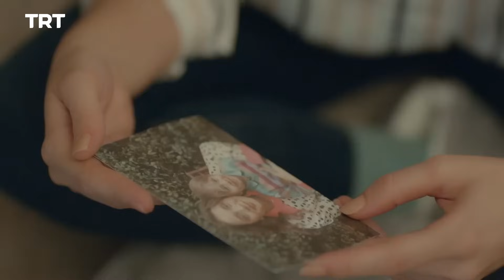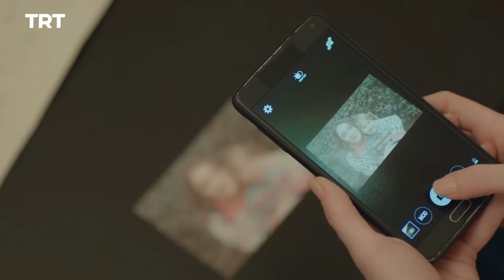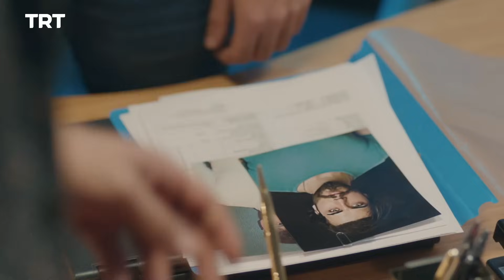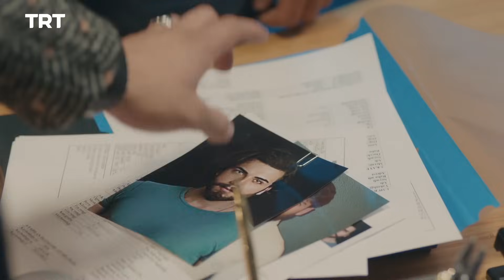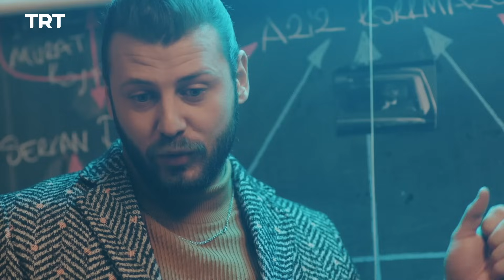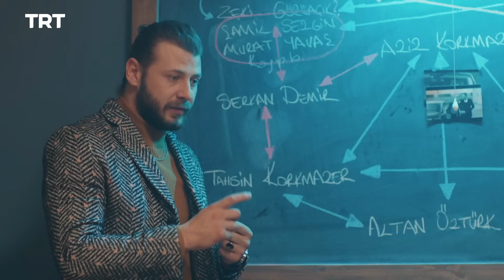وصلت قسمت 34 | Vaslat Episode 34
عزیز تنها پسر و وارث یک خانواده ثروتمند است. او بسیار موفق و مورد احترام است. او پس از پدرش مدیریت نساجی را به عهده می گیرد. اما او با کریم که توسط خانواده عزیز بزرگ شده است مشکل دارد. خانواده کریم فوت کرده است. اما فرصت این را داشته است تا در یک خانواده ثروت مند رشد کند. عزیز مدیرعامل شرکت است. کریم مدیر اجرایی آن می باشد. عزیز به دنبال کسب و کار و تجارت قانونی است. در حالی که کریم به دنبال تجارت غیر قانونی رفته است.
عزیز در رستورانی درگیر می شود. برای نجات خود و برادرش چند نفر را می کشد. فریده شاهد ماجراست و اینجا عزیز را می بیند. فریده دختر یک خانواده معمولی است که مادرش را از دست داده است. در کنار پدر و نامادری خود زندگی می کند. در داستان وصلت که معشوق نیز به آن گفته می شود. شاهد عشقی عمیق بین مردی ثروتمند و دختری جوان می باشیم. در کنار آن یک داستان جنایی را دنبال می کنیم.